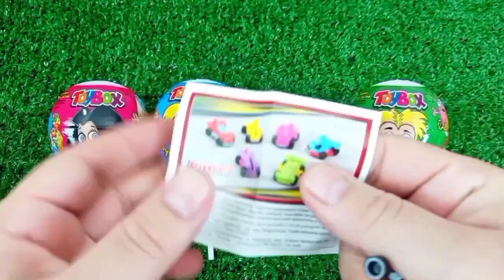ASMR RAINBOW 막대사탕과 과자! 맛있는 무지개 막대사탕ASMR Mukbang 두찜 신메뉴 스팸부대찜닭 먹방 떡볶이 튀김 치즈볼 | HIU